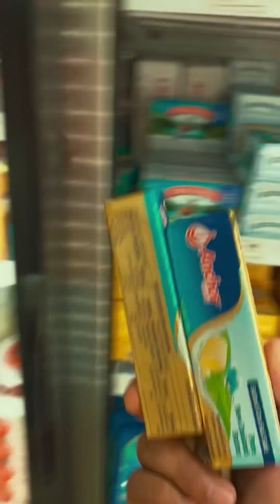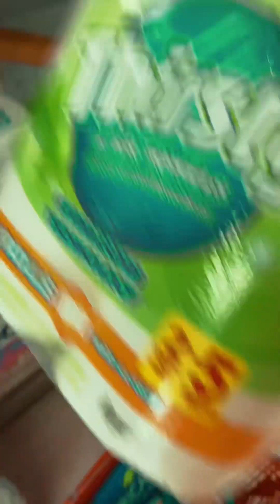Shmall Khine Cruz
Join me in Rairok getting some needs. Enjoy!

Song Artists:
Lynna x Swiss x Ri2x

Song title:
Jiten Buro